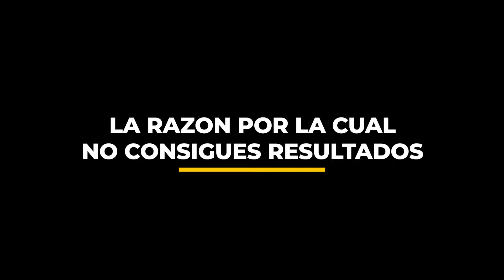NUNCA COMETAS ESTE ERROR AL EMPRENDER! | COMO GANAR DINERO EN INTERNET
🔥¿Quieres acceso a Guías, Tutoriales y Estrategias EXCLUSIVAS para hacer crecer tu negocio?. ¡COMPLETAMENTA GRATIS!

En este video te revelo uno de los errores al emprender un negocio mas graves que existe. Este error hace que no consigas resultados en tu negocio.

🔥¿Quieres que te asesore personalmente a crear un negocio de $2.000-$5.000 USD al mes?
👉Enviame DM al Instagram con la palabra "MENTORIA"